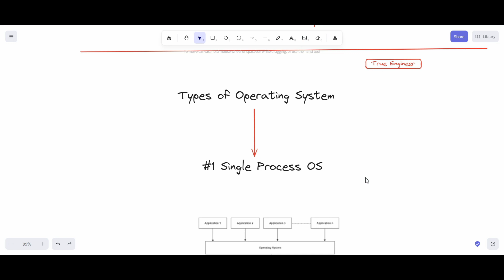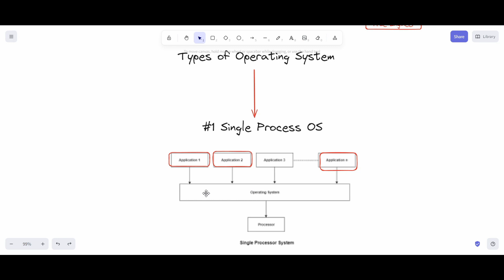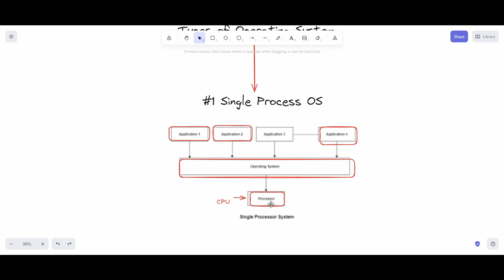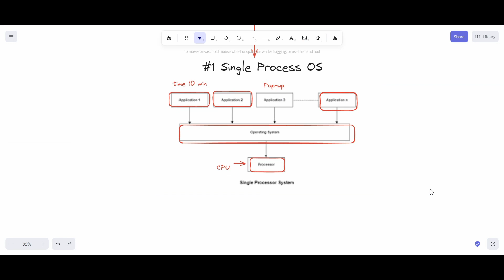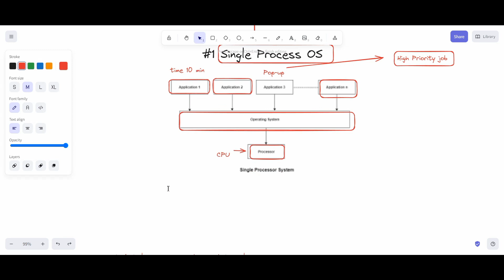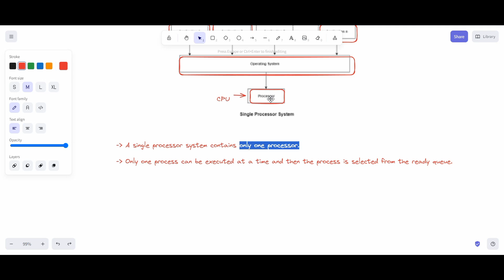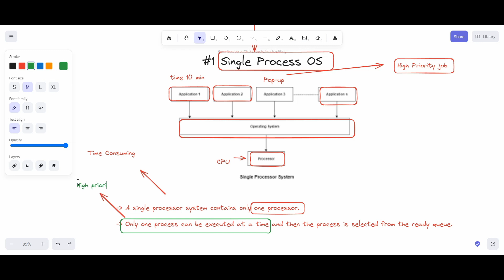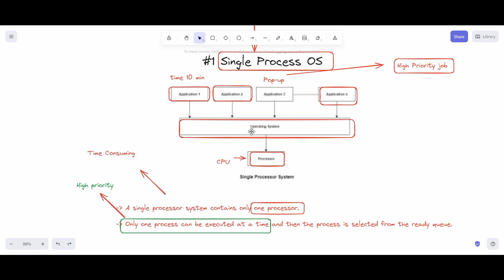Single Processing Operating System | Operating System Complete Course in Hindi | True Engineer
👉 Operating System Notes

Operating System Course
Operating Systems Tutorial
OS Fundamentals
Computer Science
CPU Scheduling
Memory Management
File System
Deadlock
Virtualization
System Calls
Beginners Guide to Operating Systems
OS Concepts
Computer Architecture